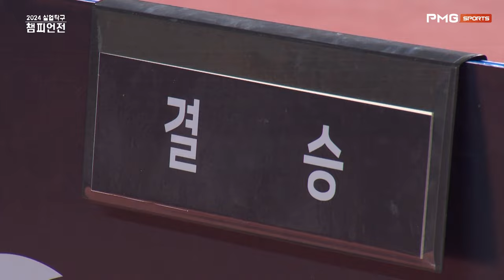[H/L] 2024 실업탁구 챔피언전 여자 단식 결승 주천희(삼성생명) vs 양하은(포스코인터내셔널) - 2024.03.22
2024 실업탁구 챔피언전

일정 : 2024년 03월 19일(화) ~ 03월 23일(토) 5일간
장소 : 상주시 실내체육관